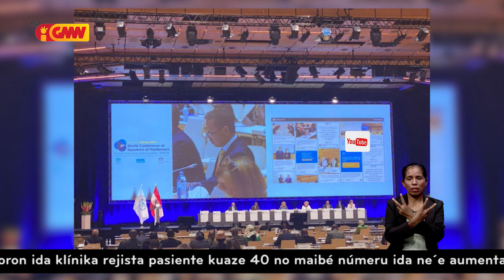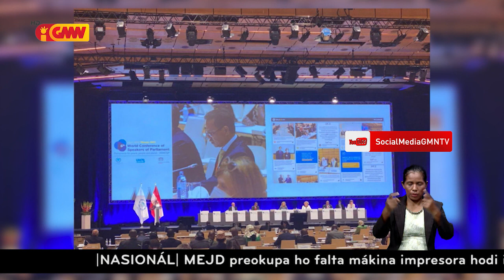CNRT husu Delegasaun PPN ba Austria fila mai TL tenki kumpri Kuarantena